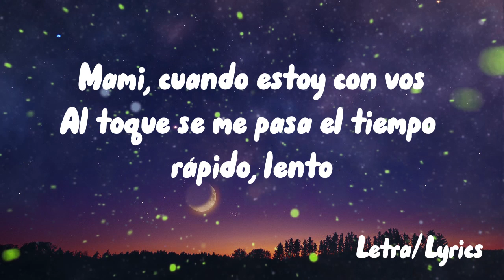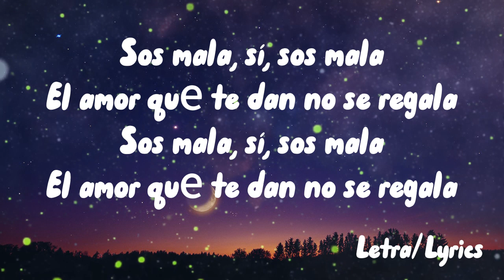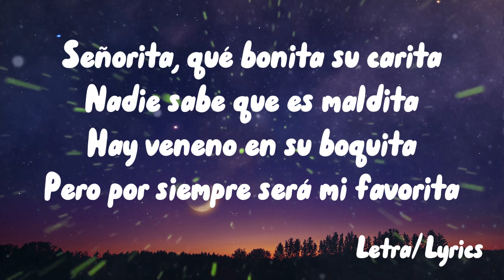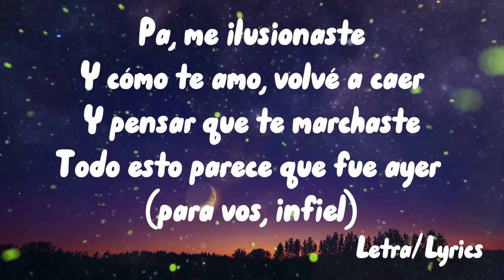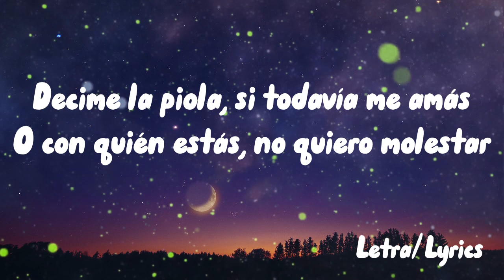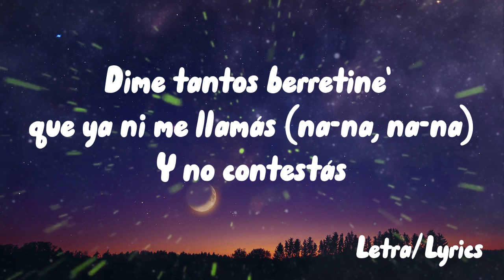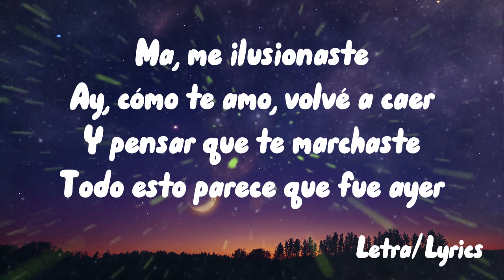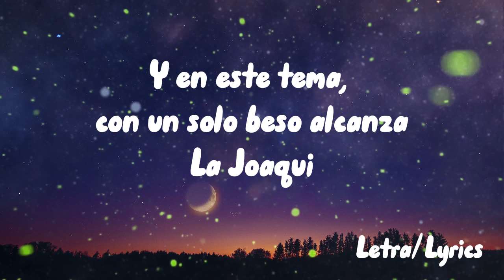CALLEJERO FINO, LA JOAQUI - 💔 LATI2 ( Letras / Lyrics )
Mami, cuando estoy con vos
Al toque se me pasa el tiempo rápido, lento
Pero tus beso' son los único' que quiero en esta guerra
Para curar mi sufrimiento

No miento en lo que siento
Y por cierto
Te escribí esta canción pa' desquitarme fuerte
Y claro a los cuatro viento' (na-na, na-na)

Ma, me ilusionaste
Ay, cómo te amo, volvé a caer
Y pensar que te marchaste
Todo esto parece que fue ayer

Sos mala, sí, sos mala
El amor quе te dan no se regala

Señorita, qué bonita su carita
Nadie sabe que es maldita
Hay veneno en su boquita
Pero por siempre será mi favorita

Y por vos, loca
A tu nombre pido otra copa
Siento tus beso' cuando beso a otra
Pensé que me moría, pero hoy no me toca

Pa, me ilusionaste
Y cómo te amo, volvé a caer
Todo esto parece que fue ayer (para vos, infiel)

Te extraño hasta cuando la estoy pasando bien
Esas wacha' no te tocan como yo
Sé que va' a extrañarme mucho, a vos también
Los besos en la esquina de tu barrio

Quiero que recorras mis tatuaje'
Explora mi cuerpo como centro de espionaje
Yo quiero que vuelvas y vos querés que yo baje
Tengo to' los truco' para hacer que te relaje', mi amor

Quiero saber si de piola vos me amás
La piola es que te amo
Tenés tanto' berretines que ya ni llamás
Pero no quiere decir que no te extraño

Decime la piola, si todavía me amás
O con quién estás, no quiero molestar
Dime tantos berretine' que ya ni me llamás (na-na, na-na)
Y no contestás

Y en este tema, con un solo beso alcanza
La Joaqui
Hagan caso
Pa' los rocho', beso'
Y pa' la' gila', rafagazo', ay

723, DJ Alan Gome'
Esto es Argentina, turra
Jaja